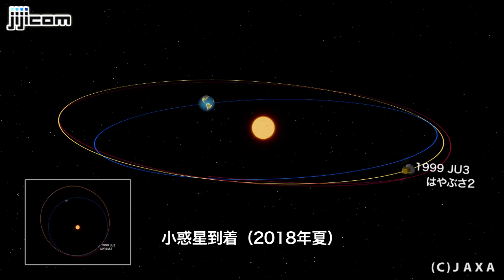はやぶさ２打ち上げ＝小惑星往復、６年間の旅へ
三菱重工業と宇宙航空研究開発機構は３日午後１時２２分、小惑星探査機「はやぶさ２」を載せたＨ２Ａロケット２６号機を鹿児島県・種子島宇宙センターから打ち上げた。１時間４７分後にはやぶさ２を分離し、予定の軌道に投入する。
　はやぶさ２は、２０１０年６月に小惑星「イトカワ」から微粒子を持ち帰った「はやぶさ」の後継機。今回の目的地の小惑星「１９９９ＪＵ３」には水や有機物があるとみられ、生命の起源を明らかにする手掛かりになると期待される。
　打ち上げから約１年後の１５年末に、地球の重力を利用した加速（スイングバイ）で軌道を変更。イオンエンジンを使った航行で１８年半ばに小惑星に到着する。
　小惑星には約１年半滞在する。衝突装置で人工クレーターをつくり、表面に降りて地下の物質を採取するなど、計３回の着陸と試料採取に挑む。１９年末に小惑星を出発、２０年末に地球に帰還し、試料を収めたカプセルを分離する。カプセルはオーストラリアの砂漠地帯に落下し、回収される見込み。
　Ｈ２Ａ２６号機は、はやぶさ２のほか大学などが開発した小型衛星３基も搭載。当初、１１月３０日の打ち上げ予定だったが、雷や強風の恐れから２回延期していた。【ＪＡＸＡ提供】